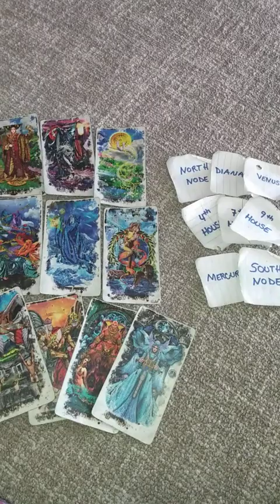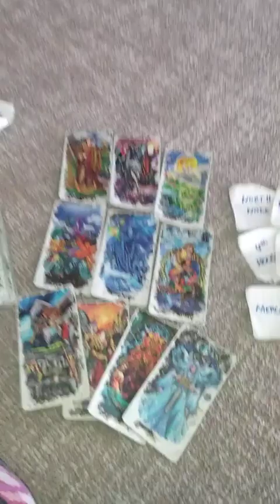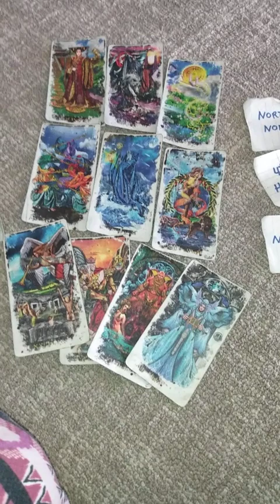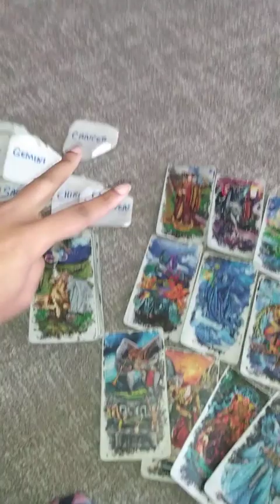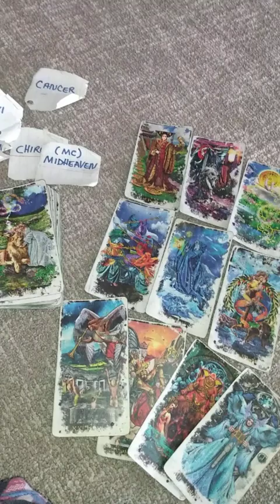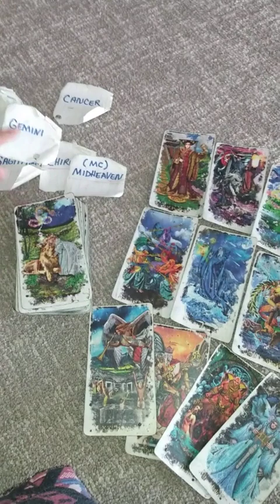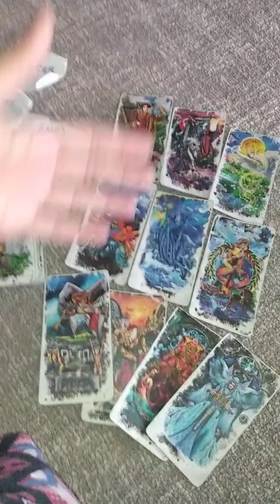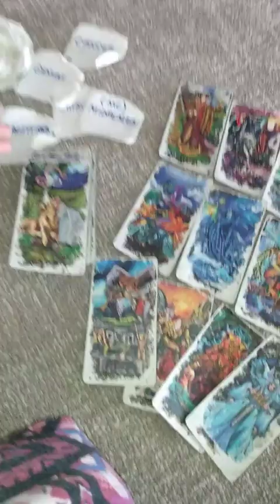🔮✨WHEN GOD IS FOR YOU! ✨ 🔮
*LOVE❤ OFFERINGS ARE APPRECIATED*
ACCEPTED VIA: